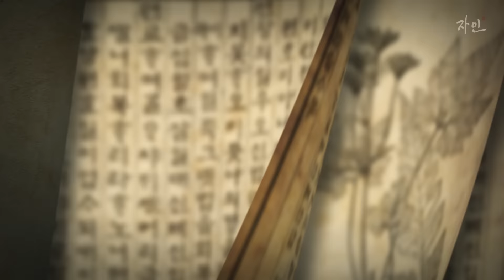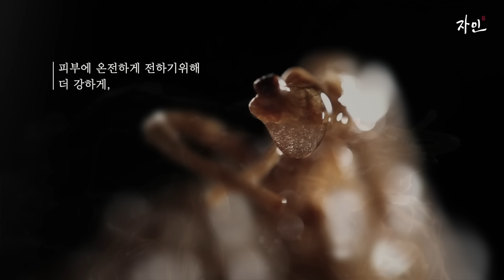자인 황금홍삼 이야기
순환 한방 안티에이징
순환 탄력, 근본의 생기로 차오르다.

천정팔진단™ 하늘에서 정해준
8가지의 귀한 약재를 담은
비책이 담긴 자인 스토리